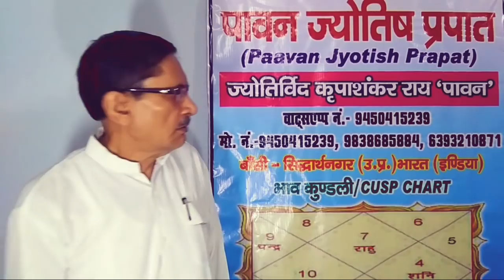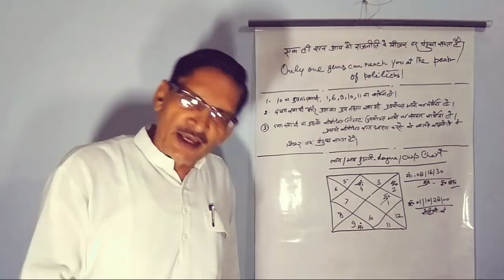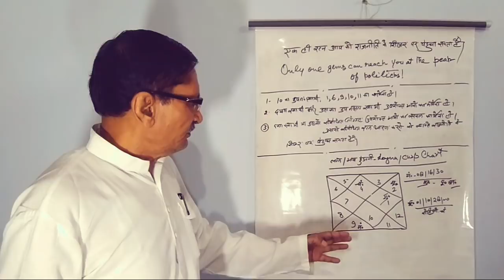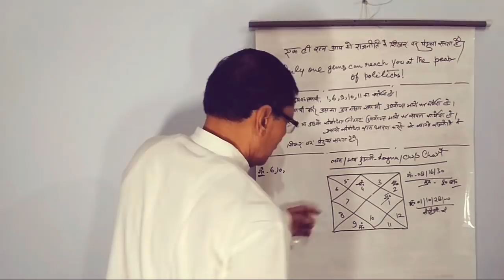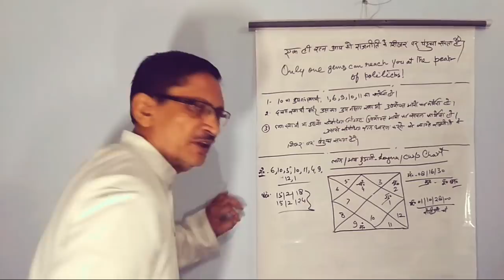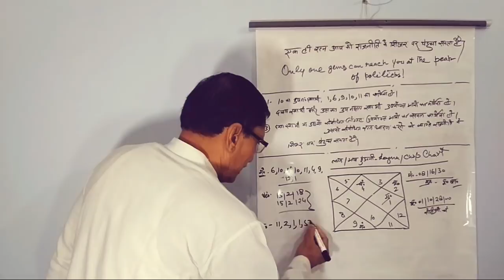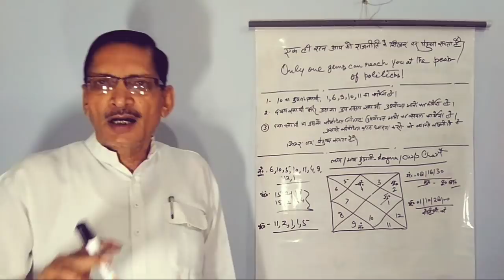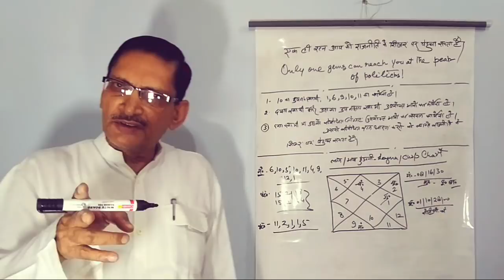एक ही रत्न आप को राजनीति के शिखर पर पहुंचा सकता है।only one gems can reach you at the peak of polit.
Paavan jyotish prapat you tube channal के sulabh jyotish sandeshएवं भाग्य दर्पण तथा भविष्य तरंग और किस्मत का लेख पटल पर आप का स्वागत है।वीडियो को पूरा देखें।लाभ उठाएं।
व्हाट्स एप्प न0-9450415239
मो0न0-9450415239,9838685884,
स्थान-बांसी, जनपद-सिद्धार्थ नगर, यूपी, इंडिया.
धन्यवाद शुभकामनाएं!